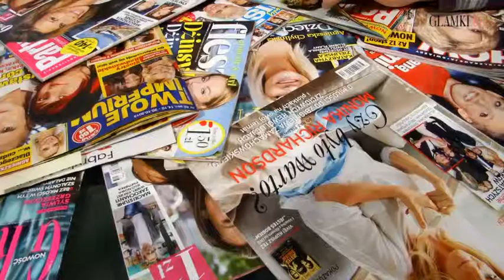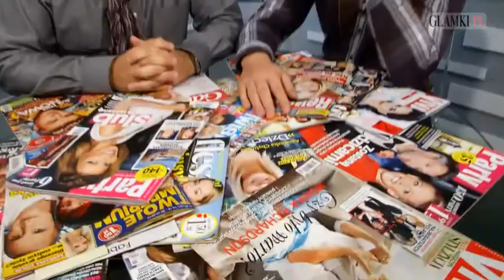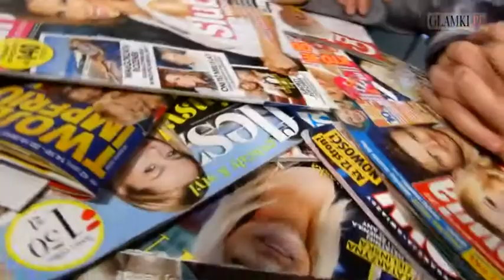Przegląd Prasy Glamki.pl. Komentują: Marcin Kusy i Łukasz Suda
Autorski przegląd prasy kolorowej Glamki.pl. Komentują Marcin Kusy i Łukasz Suda. Bywają szarmanccy i obrzydliwe bogaci. Sprawdzili jak skutecznie gryzie Hanna Lis oraz czego boi się Kuba Wesołowski. Na kiedy można zamówić stolik u Wojciecha Amaro?Oglądajcie najnowszy przegląd kolorowej prasy na Glamki.pl. Zapraszamy!